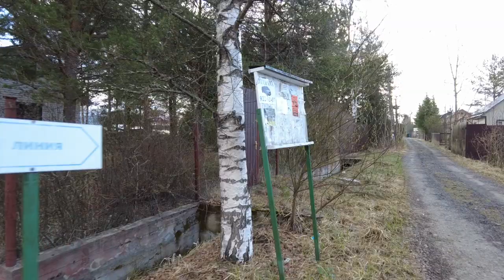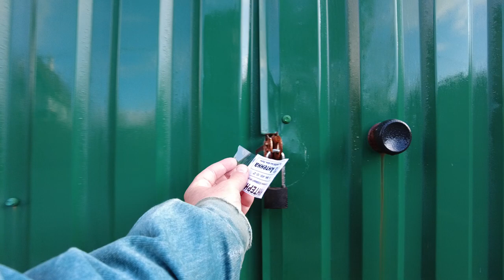WALKING - Russian Countryside VS African Countryside. Where is better? May 3, 2023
Walk in the suburbs of St. Petersburg Russia in the Russian countryside Gruzino. Let's compare the level of aesthetics of private housing construction in the Russian village and in the African countryside. What do you think is the best place to live? :) WALKING - Russian Countryside VS African Countryside. Where is better? May 3, 2023 Other videos and channels of interest to viewers on the topic of walking around St. Petersburg, Mobotix Webcams Russia, Baklykov LIVE, BookingHunterTV.